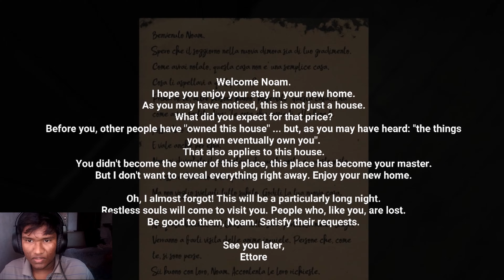చాలా హర్రర్ ||MOST HORROR GAME IN THE WORLD IN TELUGU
"The Knock: A Horror Game Experience" could be a fitting title for a horror game on YouTube that centers around the theme of someone or something knocking. It implies a sense of suspense and fear, while also hinting at an interactive and immersive gameplay experience.
  Outlast: a first-person survival horror video game developed and published by Red Barrels. The game is set in an abandoned insane asylum, where the player must navigate through the facility while being pursued by its inmates.

Amnesia: The Dark Descent: a first-person survival horror video game developed by Frictional Games. The game is set in a castle, where the player must navigate through the environment while trying to avoid monsters and uncover the truth behind the protagonist's amnesia.

Dead Space: a third-person survival horror video game developed by Visceral Games. The game takes place on a mining spaceship overrun by alien creatures called Necromorphs, and the player must fight to survive while uncovering the truth behind the outbreak.

Alien: Isolation: a first-person survival horror game developed by Creative Assembly. The game is set in the Alien universe, where the player must survive against a single, highly intelligent alien while navigating through a space station.

Soma: a first-person survival horror game developed and published by Frictional Games. The game is set in an underwater research facility, where the player must navigate through the environment while trying to survive against hostile creatures and uncover the truth behind the events that led to the facility's downfall.

jump scares
let's play